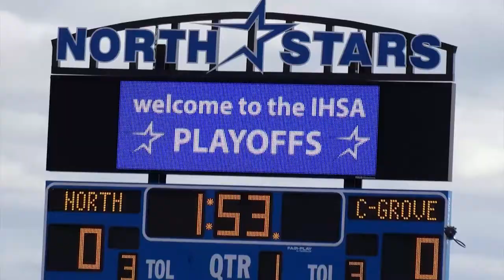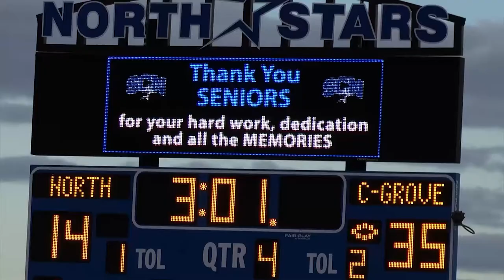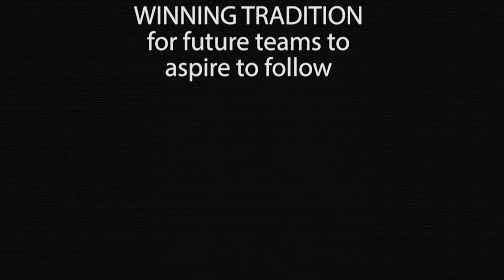2014 St. Charles North Football Playoff Highlights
2014 St. Charles North Football Playoff Highlights (shown during football banquet)